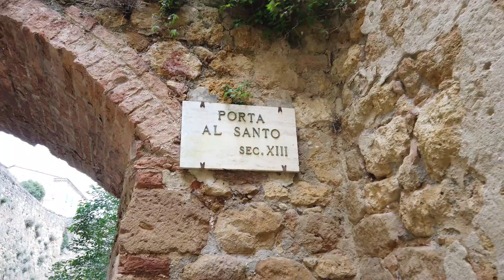26º dia - PIENZA, Toscana - Viajando pela Europa em autocaravana (MotorHome)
No nosso 26º dia também visitamos Pienza e deixamos aqui o vídeo da cidade.
Foi uma das cidades históricas que gostamos bastante apesar de não ser muito grande. Mais vídeos da Toscana no nosso canal, subscreva para não perder nenhum